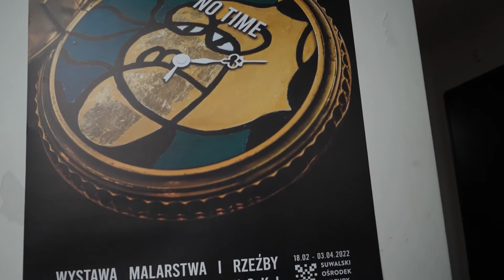Webinar: Jak zepsuć zegar? Czyli zapowiedź wystawy malarstwa i rzeźby NO TIME Roberta Sosnowskiego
W okresie 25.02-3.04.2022 miała miejsce wystawa malarstwa i rzeźby Roberta Sosnowskiego w Galerii Sztuki Stara Łaźnia w Suwałkach, która była polemiką z czasem.

​Na potrzeby wystawy stworzona została marka nie działających zegarów NO TIME.

​Na wystawie funkcjonował punkt Odwróconego Zegarmistrza. Każdy kto miał ochotę mógł swój zegarek. W ramach projektu edukatorki ośrodka kultury przeprowadziły z dziećmi "Warsztaty z psucia zegarków".